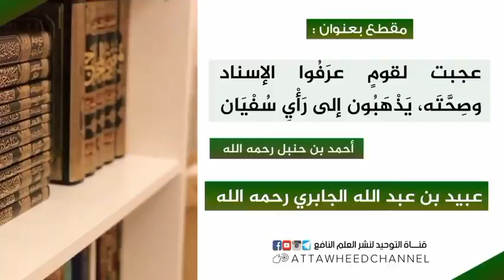« عجبت لقومٍ عرَفُوا الإسناد وصِحتَه يَذْهبُون إلى رَأْيِ سُفْيَان » العلامة عبيد الجابري رحمه الله